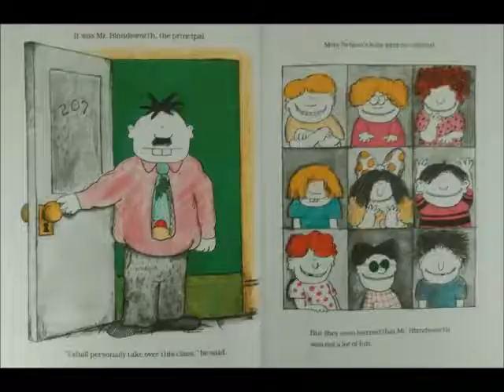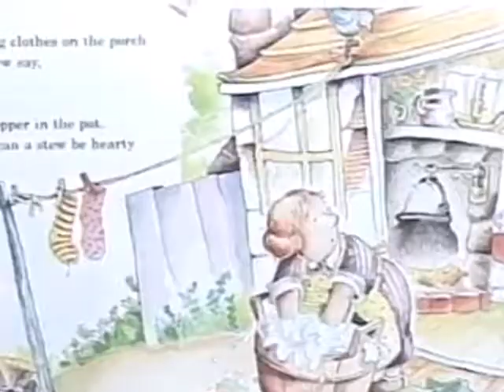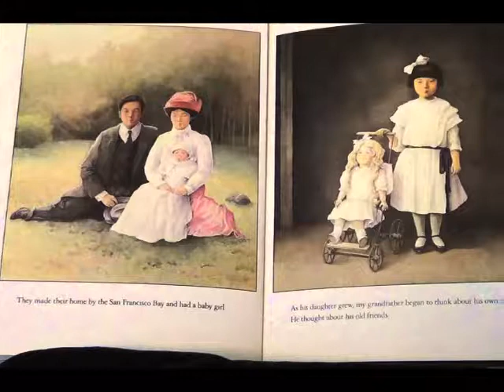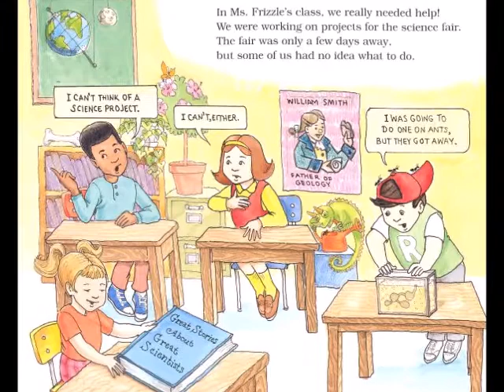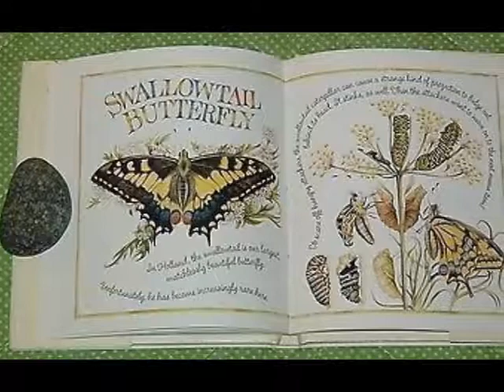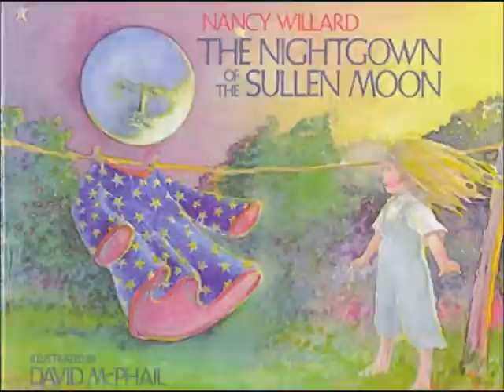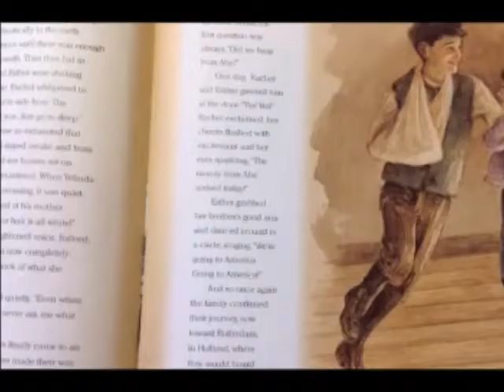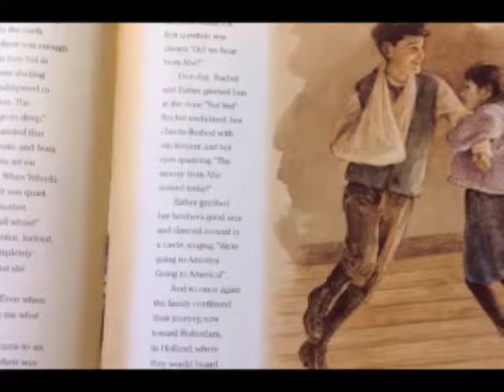My Top 11 Favorite Picture Books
My top eleven favorite picture books that I recall from childhood, growing up.

11. Miss Nelson Is Back by Harry Allard
10. Who Put The Peppers In The Pot? by Joanna Cole
9. Grandfather's Journey by Allen Say
8. The Bunyans by Audrey Wood
7. The Magic School Bus & The Science Fair Expedition by Joanna Cole
6. A Bad Case of the Stripes by David Shannon
5. Butterflies: Winged Miracles of Nature by Marjolein Bastin
4. The Nightgown of the Sullen Moon by Nancy Willard
3. The Butterfly Seeds by Mary Watson
2. The Journey To Ellis Island: How My Father Came To America by Carol Bierman
1. The Stranger by Chris Van Allsburg